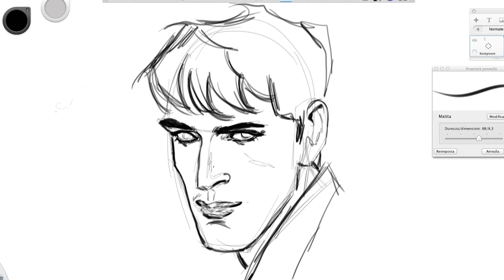Teaser: sketch digitale di Maurizio Di Vincenzo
Teaser: sketch digitale di Maurizio Di Vincenzo, disegnatore di Dylan Dog, Zagor (Bonelli) e insegnante della Scuola Romana dei Fumetti.